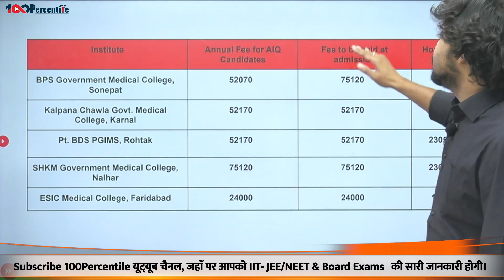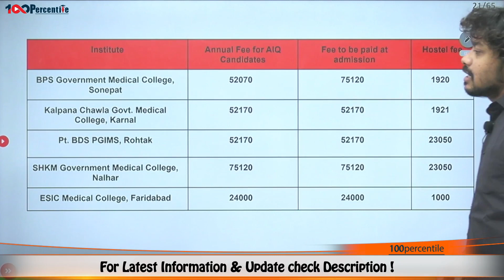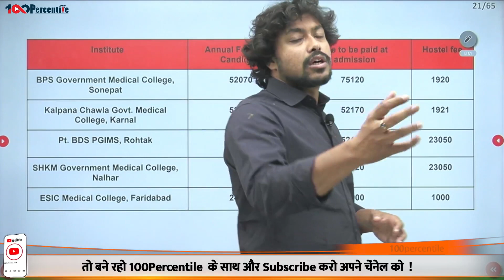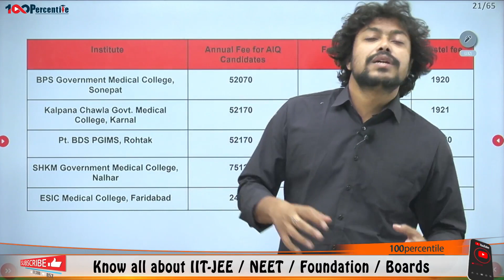GOVT MBBS Colleges Fees Structure in Haryana | AIQ/Admission/Hostel Fees